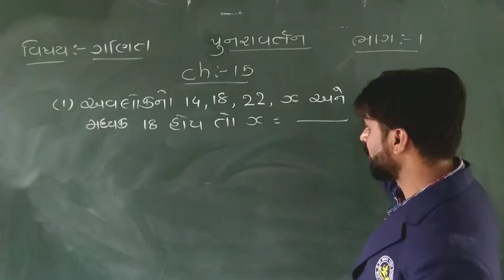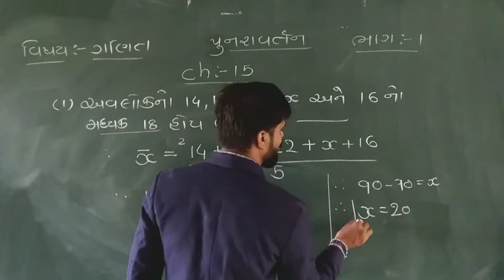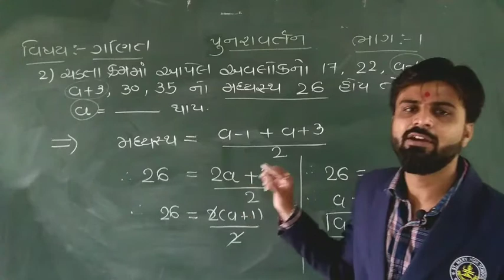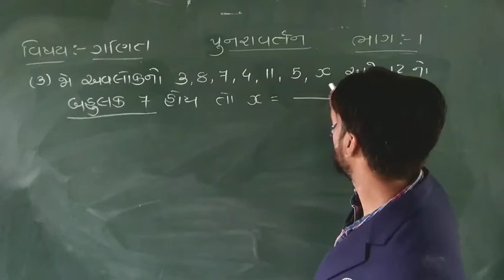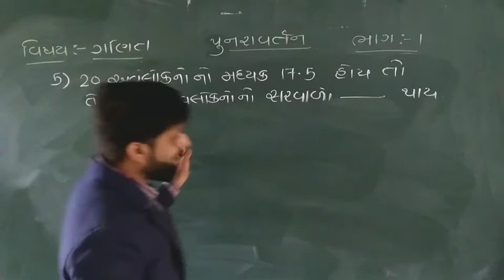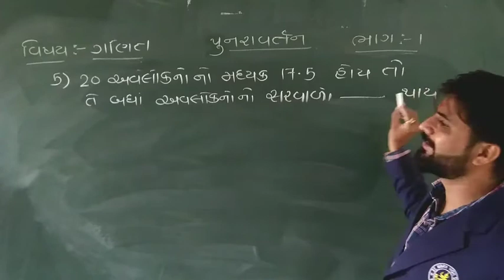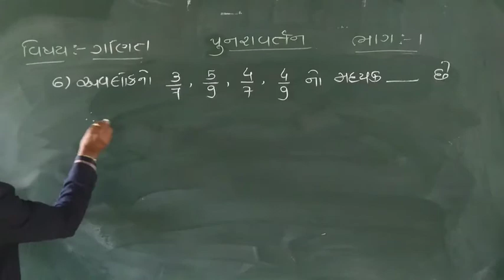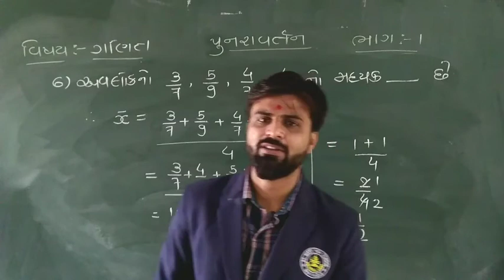STD 9 MATHS REVISION LESSON 15 PART 1